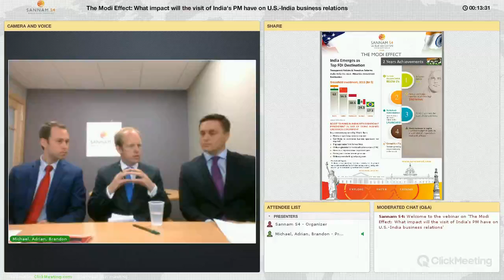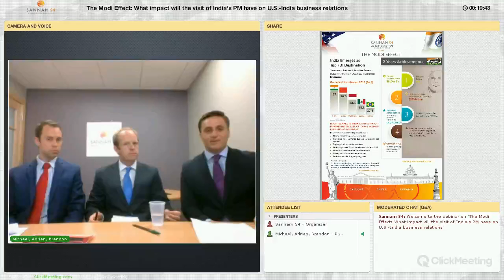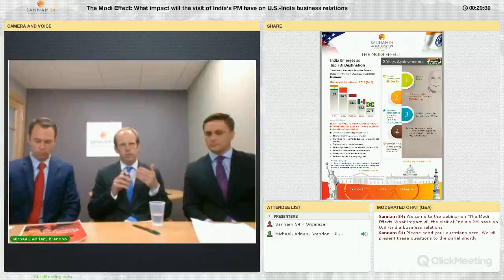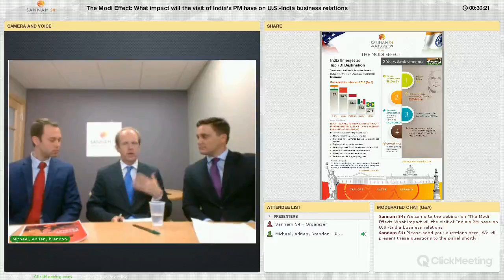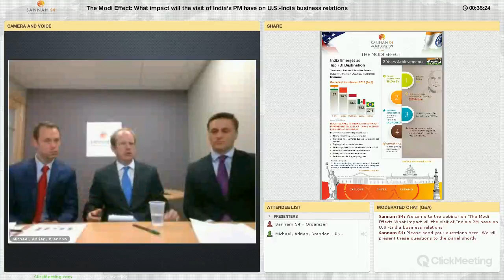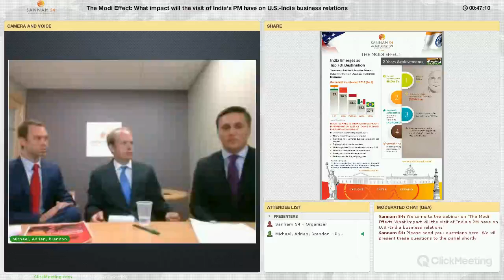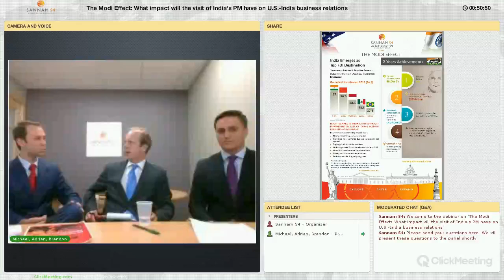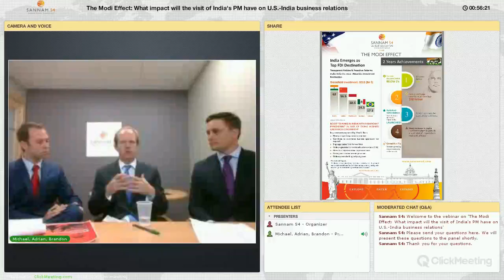Webinar Recording: The Modi Effect (June 13, 2016)